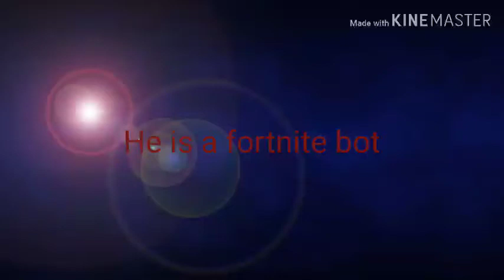Exposing torch plays